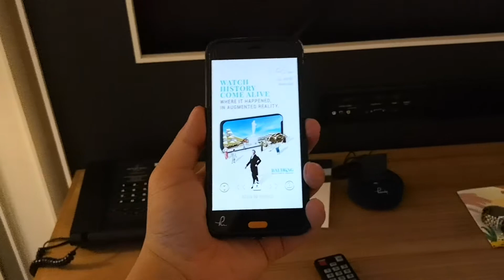Orchard Hotel Singapore - Grand Deluxe Room